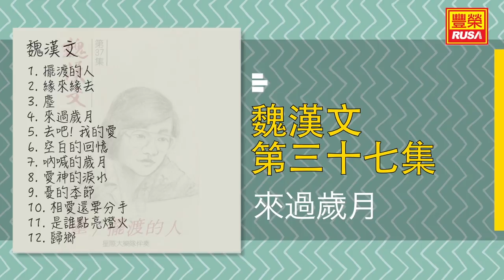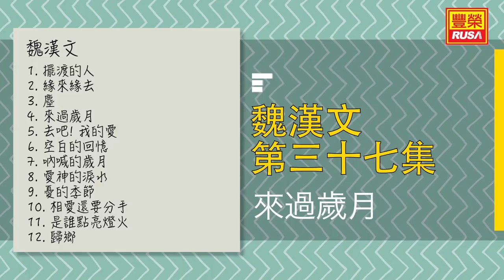魏漢文 - 來過歲月 - [Original Music Audio]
今天豐榮推出《魏漢文 第三十七集》裡的好歌。